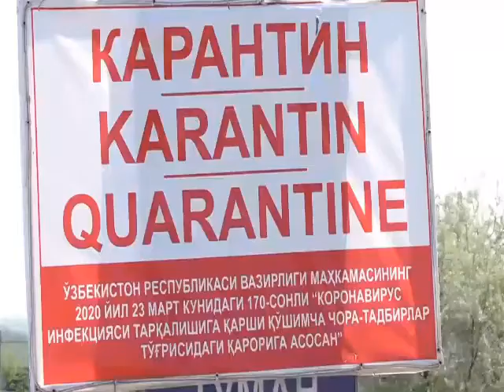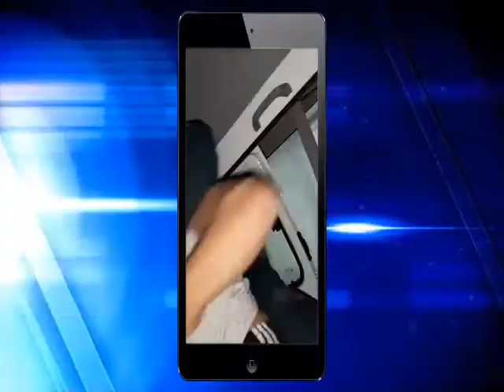Сирдарёда карантин қоидаларини бузган шахсларга 15 суткадан маъмурий қамоқ жазоси тайинланди